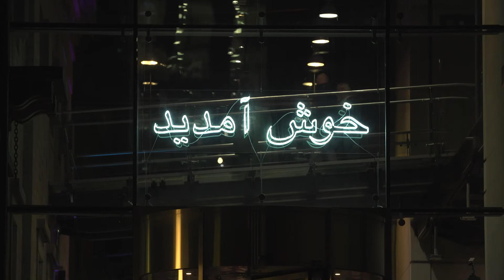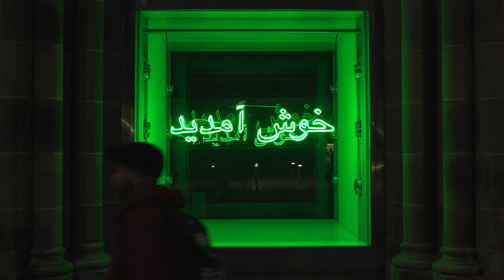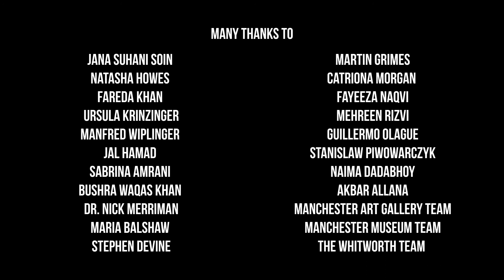Waqas Khan at Manchester Art Gallery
Video by BAL Productions for Sabrina Amrani and Galerie Krinzinger

An interview with Pakistani artist Waqas Khan during the opening of his groundbreaking exhibition at Manchester Art Gallery, the artist's first solo museum presentation.

Waqas Khan’s minimalist drawings resemble webs and celestial expanses. Inspired by patterns of biological organic growth and also by the lives and literature of Sufi poets, his work is a meditation on life, togetherness, and the universe. His contemplation is made visible in ink on paper and his work invites our contemplation. Using small dashes and minuscule dots, his large-scale, monochromatic works are composed of either red, blue, white or black ink. In a carefully created installation, the visitor is led around the space from small-scale drawings, to a large scale floor based work, to new drawings made especially for Manchester.

Produced by Monica Salazar
Executive Producers: Sabrina Amrani and Galerie Krinzinger
Filmed & Edited by Peter Cairns